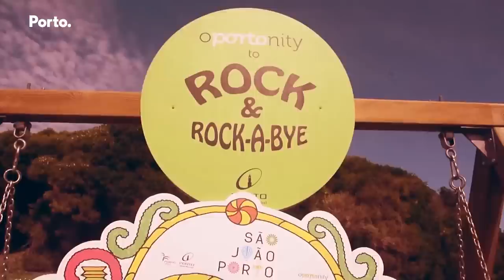São João do Porto / Porto´s São João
A Festa do Porto é mais do que animação popular: é a ostentação do orgulho de ser portuense e da marca da hospitalidade do povo português. Na sua grande festa e na sua maior noite, nem o povo nem a cidade dormem./The Porto celebration is more than popular entertainment; it is the pride of coming from Porto and the evidence of the Portuguese hospitality. During its grand celebration and its longest night, neither the people, nor the city get to sleep. Saiba mais